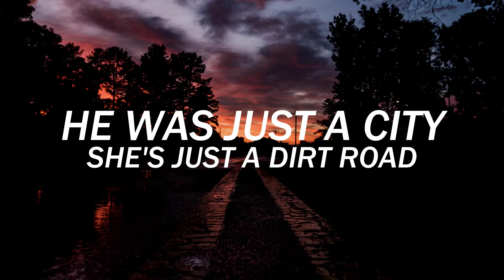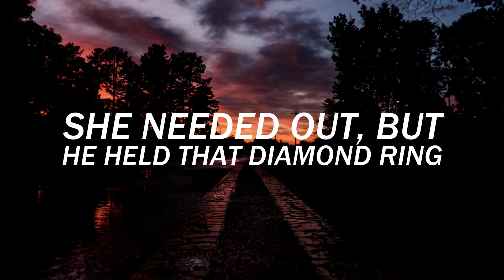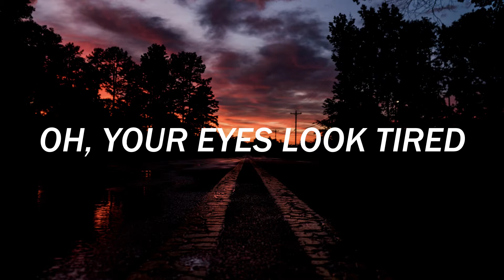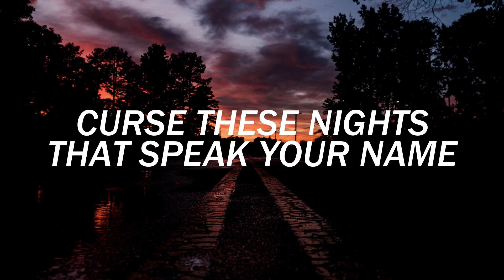curse ~ imagine dragons // lyrics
hey look, a shooting st-
U